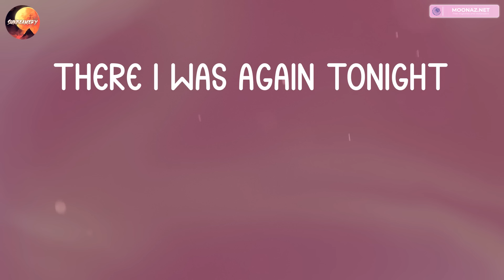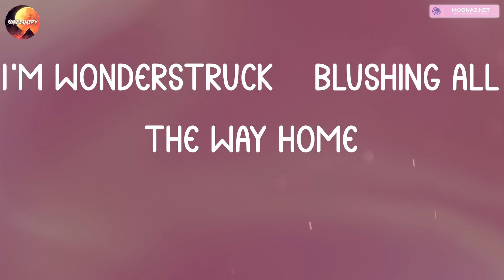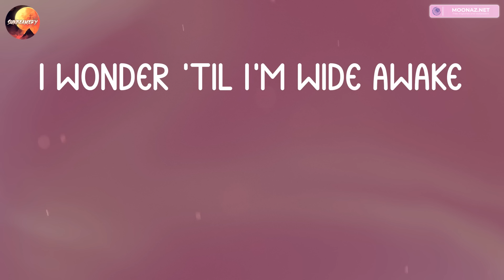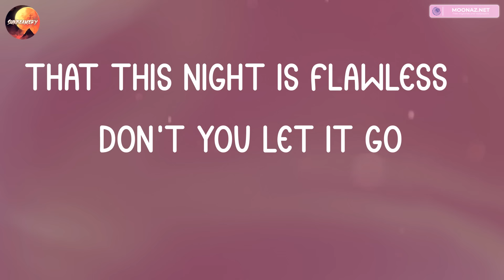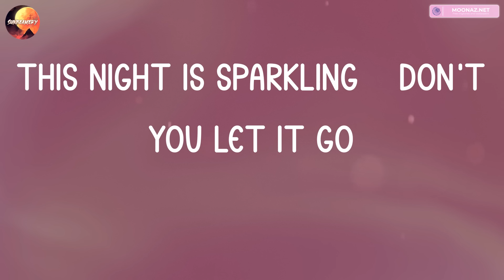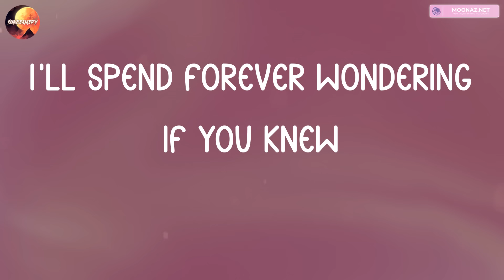Taylor Swift - Enchanted (Lyrics) | Maroon 5, Ed Sheeran,... (Mix Lyrics)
2 AM, who do you love?